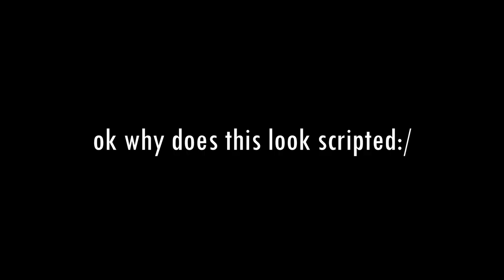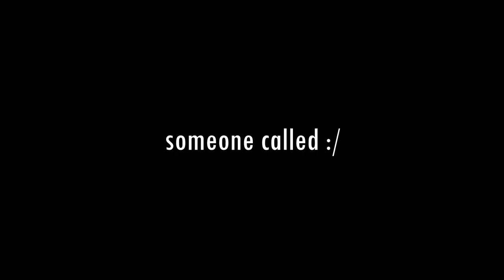SURPRISING MY FRIENDS ON THE FIRST DAY OF COLLEGE!!! *Cedar College Karachi*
You amazing,have a nice day.